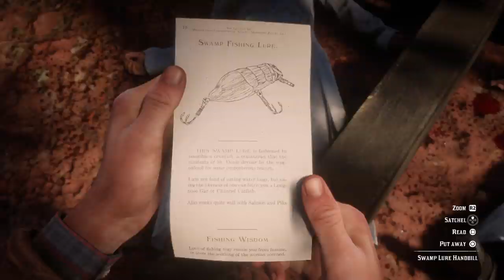Red Dead Redemption kkk lol